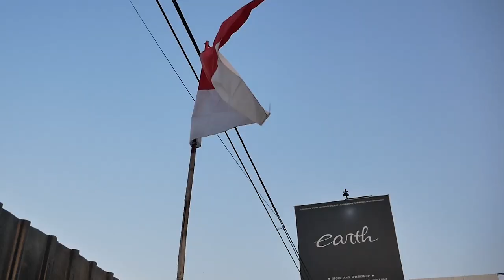MODIFIKASI SUZUKI JIMNY SABER AIR SUSPENSION DI BAWA OFFROAD DEMI MENJAWAB TANTANGAN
HELLO EARTH
DI VIDEO KALI INI KAMI MENCOBA PRODUK BARU KAMI, SALAH SATU LINE UP DARI "EARTH SABER DESIGN" YAITU SUZUKI JIMNY AIR SUSPENSION + SUPERCHARGE + SABER UNTUK DI BAWA OFF ROAD DEMI MENJAWAB REQUEST SUBSCRIBER! GIMANA HASILNYA, AMAN GA YA GUYS?